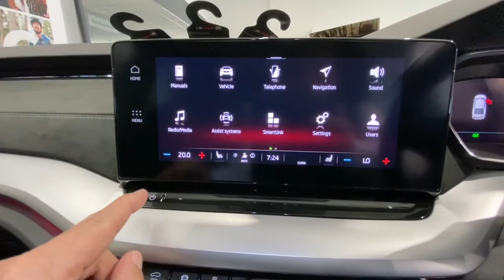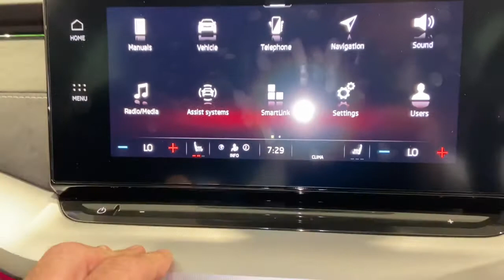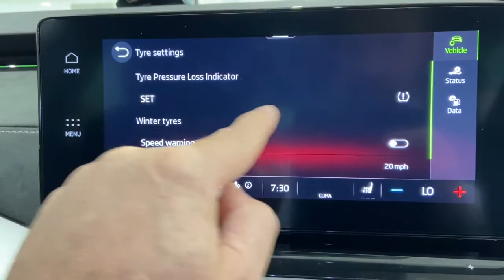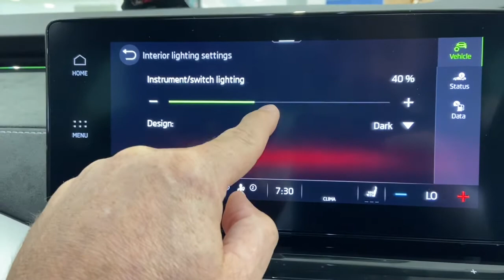Skoda Octavia Mk4 2020 A8, Dash Quick View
First look, launch 1st look.
Check out what's under the cover.

Thanks for Startin Skoda for letting my film this great car.